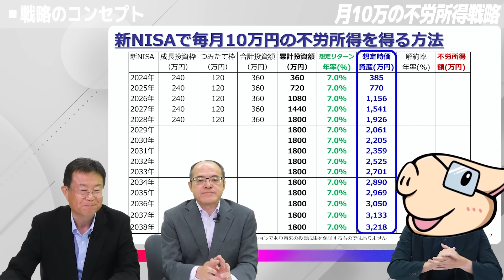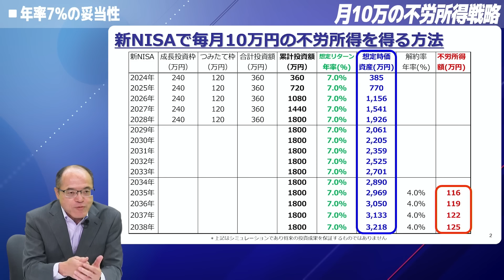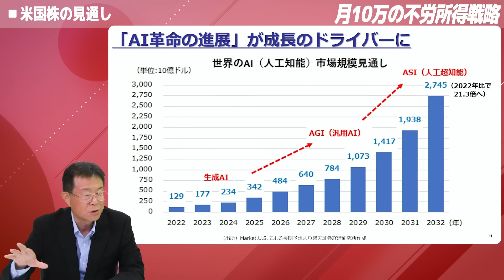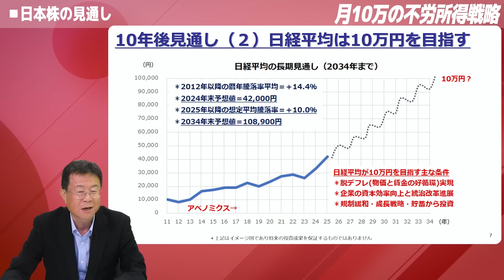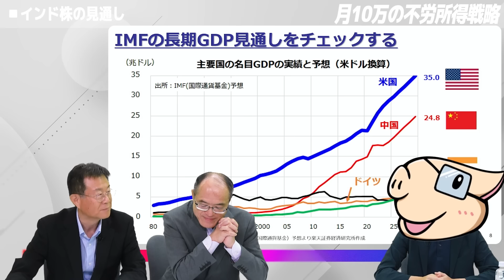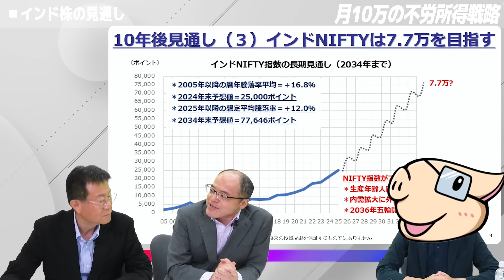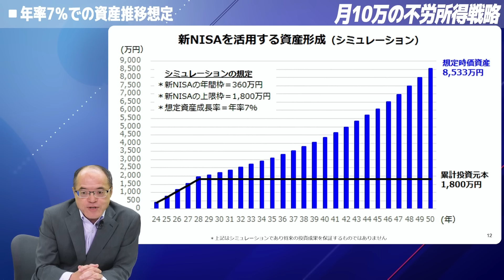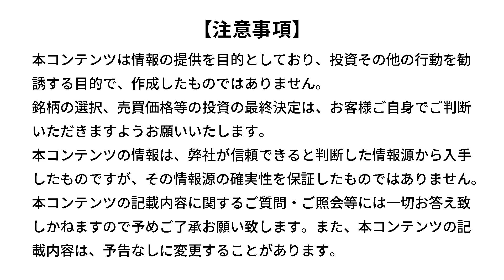【再現性あり】新NISAで毎月10万円の不労所得戦略！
00:00　オープニング
00:45　戦略のコンセプト
02:45　年率7％の妥当性
04:10　投資先の選択
04:29　米国株の見通し
09:06　日本株の見通し
12:00　インド株の見通し
17:27　ポートフォリオの組み方
18:13　年率7％での資産推移想定
19:05　不労所得戦略のおさらい

💬SNS
【トウシル公式 X（旧Twitter）】